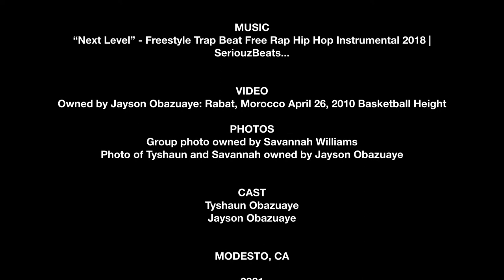KIDstory SERIES Part I: Basketball Is My Passion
A series that encourages youth to begin making their own history in their everyday lives! We highlight their passions, dreams and actions.

Starring
Tyshaun Obazuaye
Instragram @young_ty_22

SWI Productions does not own the rights to any music used